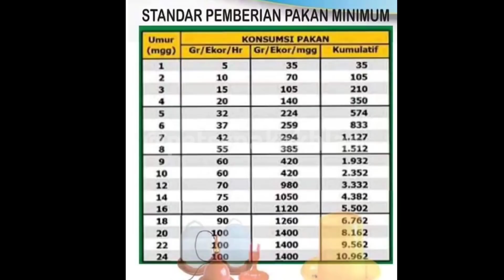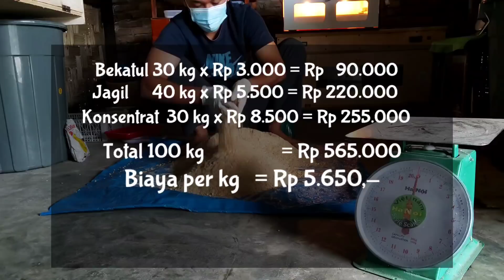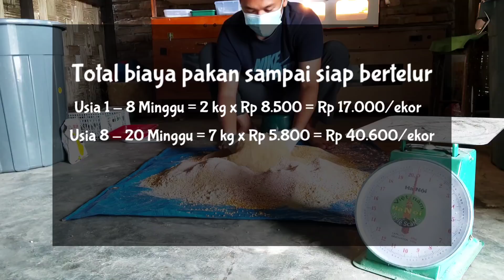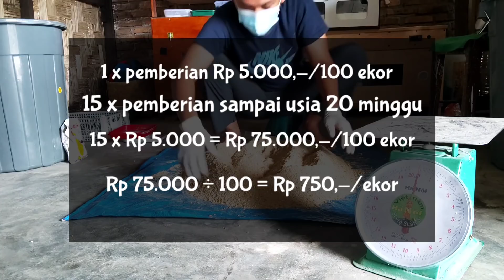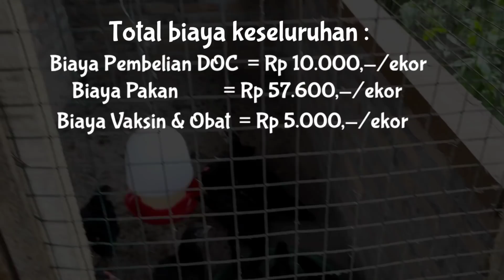49. Mau Cetak Ayam Indukan? Ini Perhitungan Biayanya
Video kali ini menjawab beberapa pertanyaan yang masuk mengenai keingin tahuan teman-teman dalam mempersiapkan biaya dalam merawat ayam sampai siap bertelur